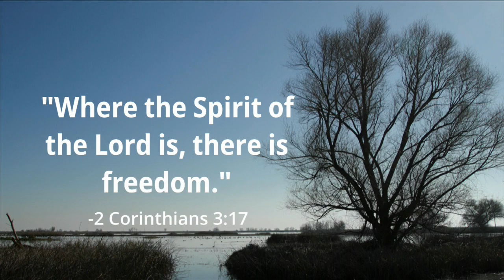Freedoms Rooted in Christianity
Many Americans nowadays take their freedom for granted, but complacency could lead to its loss. Freedom, including freedom of speech, religion, and economic liberty, is not a given but requires a strong foundation of truth and a realistic view of human nature. Christianity provides this foundation by revealing truth through God's Word. Cultures with a strong Christian influence tend to have more freedom. There are so many today who aim to undermine this foundation, particularly within the educational system. I invite you to hear more.